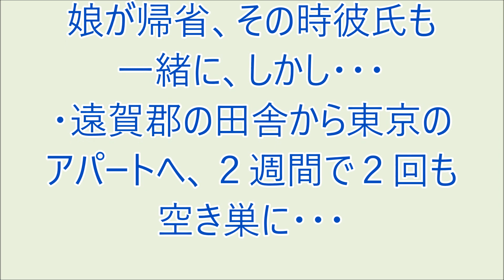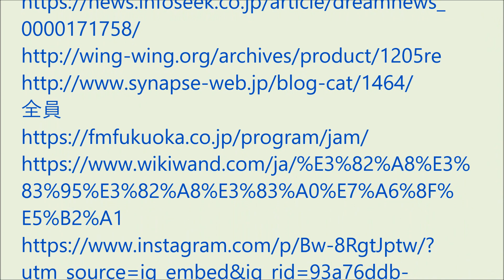爆笑!! おもろい家族 '23/04/11 パート2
・千葉で一人暮らしの24歳の娘が帰省、その時彼氏も一緒に、しかし・・・
・遠賀郡の田舎から東京のアパートへ、２週間で２回も空き巣に・・・